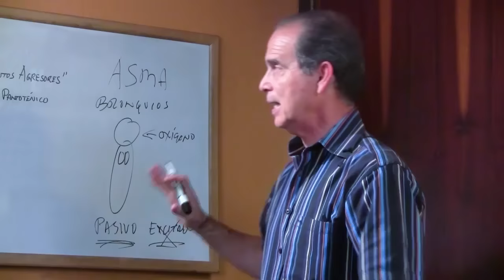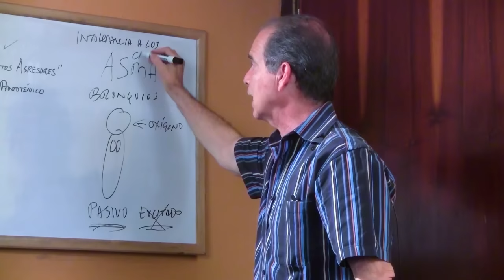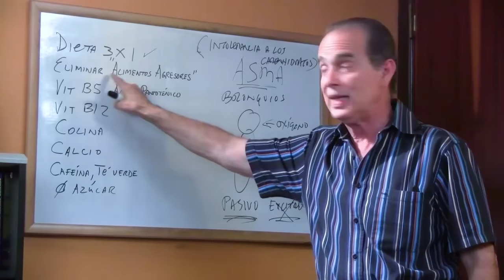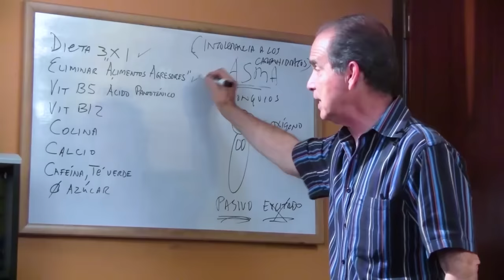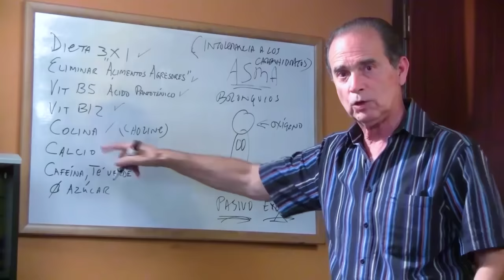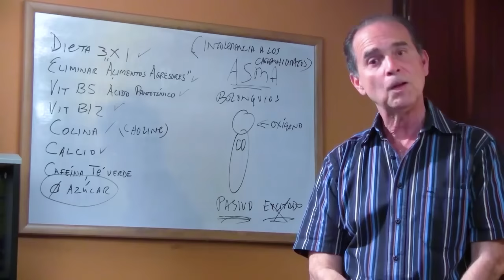SÚPER AYUDA #250 5 Remedios Para Mejorar El Asma